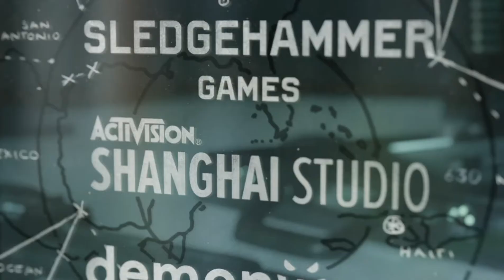Call of Duty : Black Ops Cold War | ARMADA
In Game Footage From Open Beta!